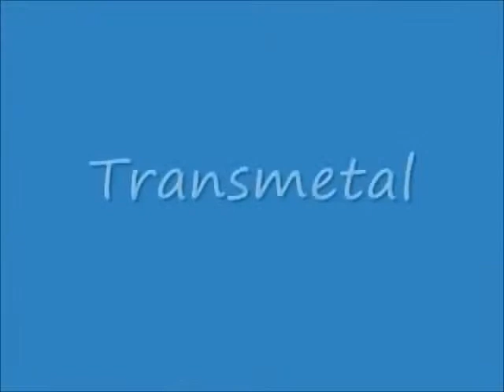Beast Wars Optimus Primal(3)